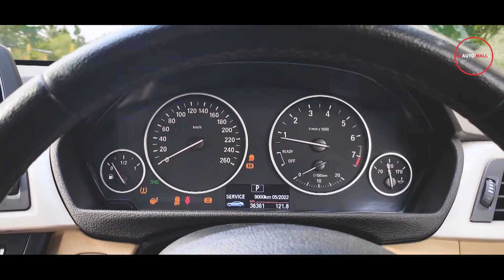2016 BMW 316i (F30) Review by Nipul with Cars (Sinhala)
Current Market Price:- 14.5 Mil
Total Nipul's Score - 31.1/50(10Mil - 15Mil Range)

BMW කියන හීනයට මුල පුරන්න පුලුවන්, අද Market එකේ Normal ජපන් වාහන වල මිලටම තියෙන මේ BMW 316i එක ගැන සියලු දේ දැනගමු.

Video එකෙ අදාල කොටසට පහත MENU එකෙන් ඉක්මනින් යමු.  ජය වේවා.

Introduction.               -  00:00​
Exterior Design.         -   03:16​
Perfomance Spec      -   05:00
Side/Rear View          -   06:15
Interior Design.          -   09:47
Driving Experience.   -   18:10
Nipul’s Score.             -   22:20

Official Videographer :- Aqeel Kiyabdeen
Official Video Editor :- Aqeel Kiyabdeen
Official Photographer :- Aqeel Kiyabdeen